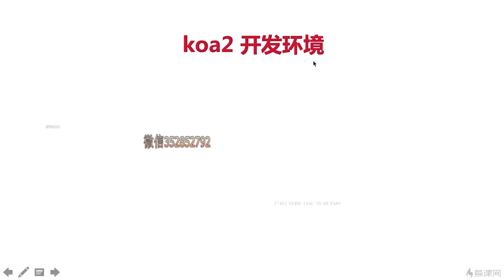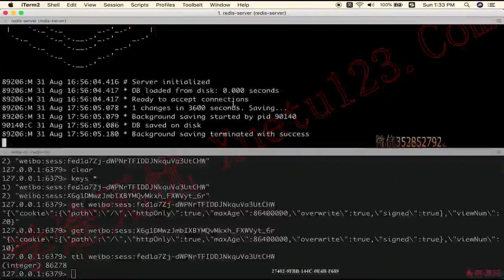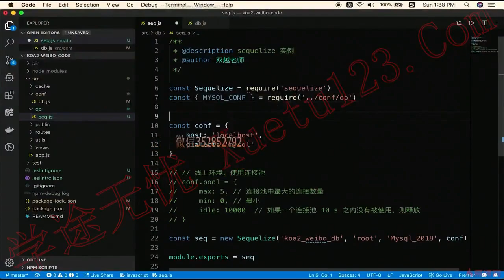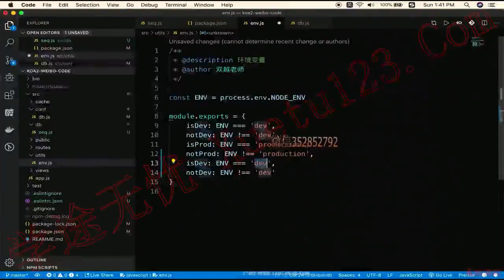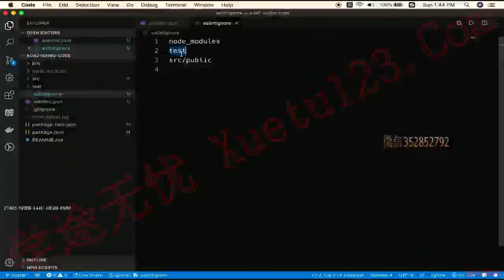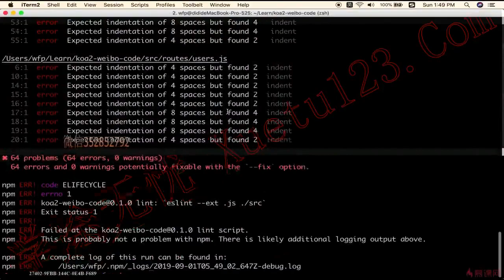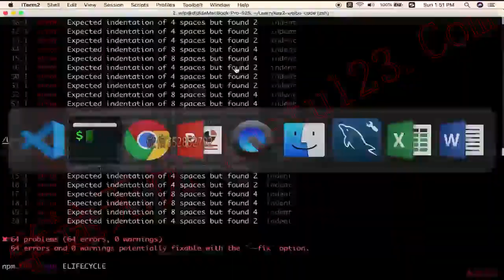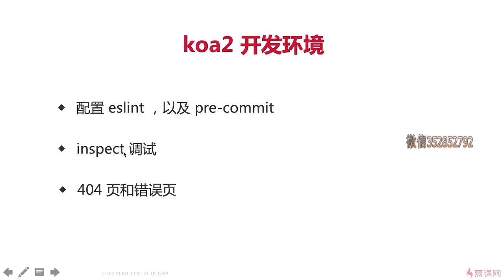3.1 介绍redis-基本使用｜技术选型和知识点介绍（下）｜Node.js-Koa2框架从零开发仿新浪微博项目实战